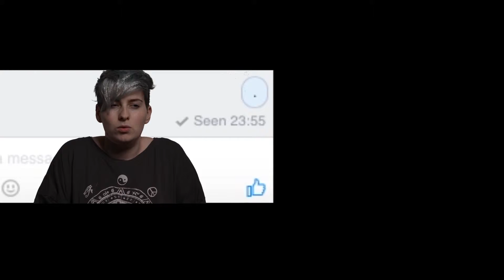Introverts & Extroverts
Video preformance piece I created for a 3rd year college brief based on Internet Art.
It plays on stereotypes of Introverts & Extroverts I have found online, I created questions and acted as both an Extrovert and Introvert, answered the questions and green screened online clips and gifs in the background to connect and disconnect with the content of the audio in my video.